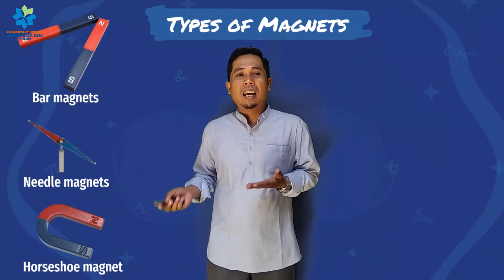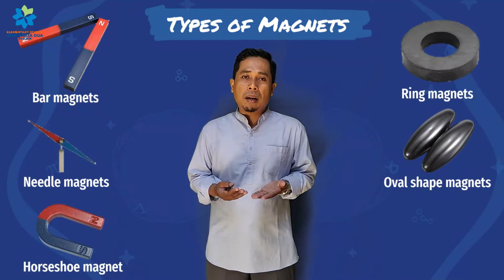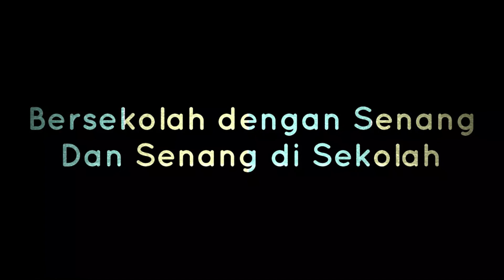MAGNETS IN EVERYDAY LIFE | SCIENCE GRADE 4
This video explains about magnets in everyday life. it explains that some materials are magnetic,
but some are non-magnetic materials.

Mr. Eko